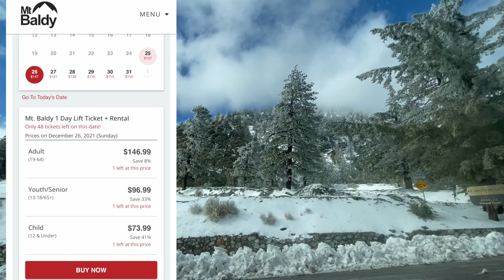Harleywood Life | Chris正式开启了他人生中第一次滑雪 Yeah! Dec 26th 2021 Mt Baldy Chris‘ First Snowboarding